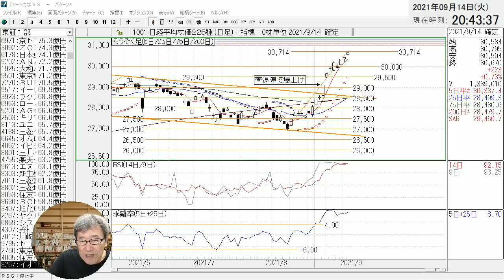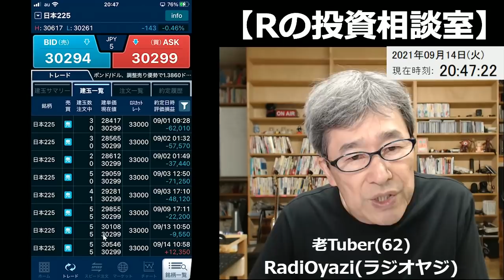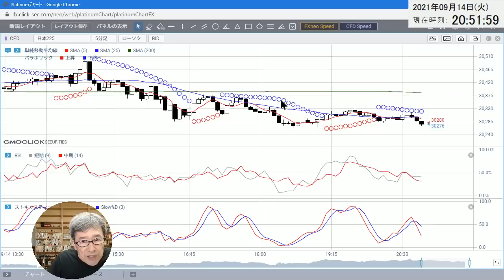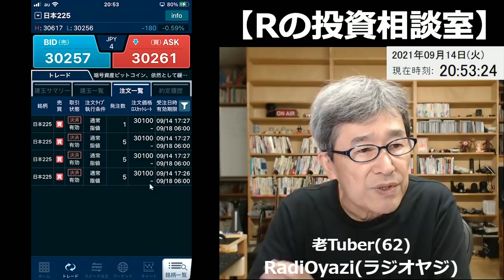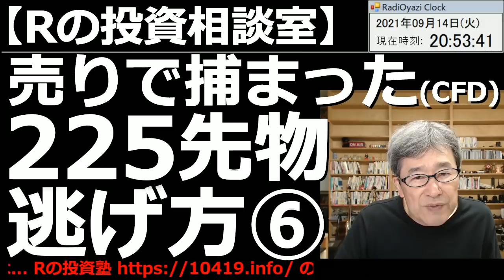【ラジオヤジの投資相談室】日経225先物(CFD)の売りで捕まった、62歳のラジ・オヤジさんの奮闘記。その６回目です。今日は高値で売って、16ロットの相殺を狙い、買い戻しの指値を入れている。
投資相談室。日経225先物(CFD)の売りで捕まった、62歳のラジ・オヤジさんの奮闘記。その６回目です。
2021年９月14日(火)は、高値で売って、16ロットの相殺を狙い、買い戻しの指値を入れています。

◆ラジオヤジの最新動画(今日)　2021年９月14日(火)

・ラジオヤジの投資相談室－６(サブチャンネル)　2021年９月14日(火)
・米国株と原油や金など商品先物/米国３指数(CFD)の投資チャンス

◆スマホで投資講座◆

・投資家のためのスマホ講座②　2021年９月８日(水)　デモトレード

◆解説動画◆

◆ラジオヤジの動画(昨日以前)◆

・ラジオヤジの投資相談室－５(サブチャンネル)　2021年９月13日(月)

・ラジオヤジの投資相談室－４(サブチャンネル)　2021年９月10日(金)

・ラジオヤジの投資相談室－２(サブチャンネル)　2021年９月８日(水)
・ラジオヤジの投資相談室－１(サブチャンネル)　2021年９月８日(水)
　2021年９月８日(水)

・雇用統計前に指値入れておけ　2021年９月３日(金)

2020年からYouTubeチャンネルで、プロの投資顧問の投資情報をわかりやすく解説する動画を毎日配信中。

株のチャートは、ラジオヤジが開発した「チャート力学(りきがく)VS」を使用しています。チャート力学は、今後販売再開予定です。

※詳細情報は検索して調べてみてください。

◇ラジオートFXの発注方法◇